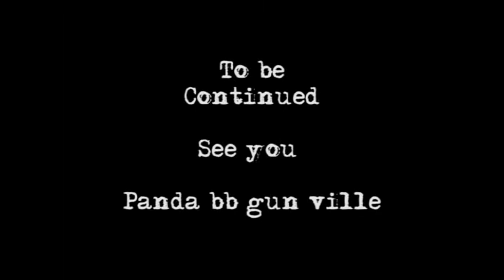31 Jan 2014 On Fri.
bb gun : Panda bb gun ville 31 Jan 2014